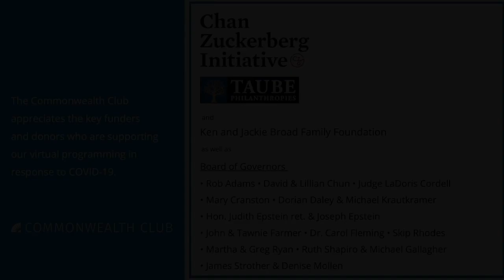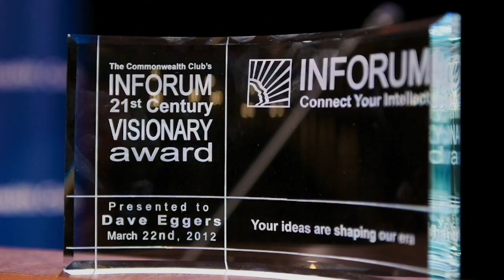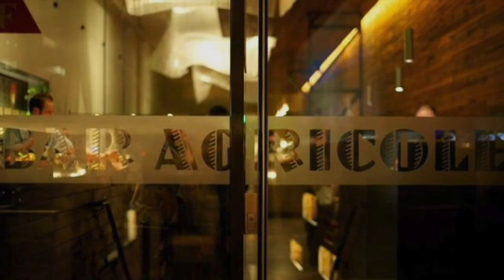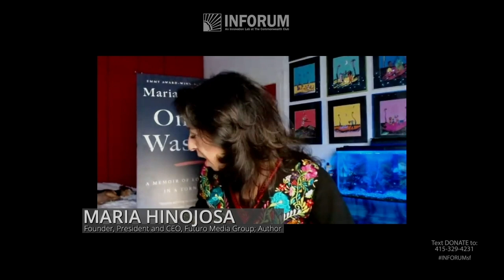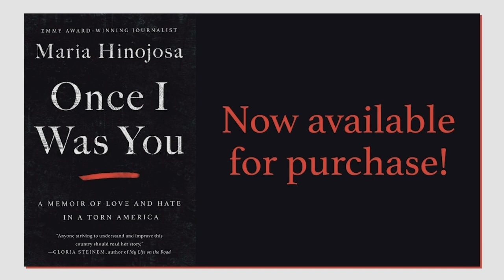NPR’s Maria Hinojosa: Latino Usa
Discussions of immigration can feel not just deeply impersonal, particularly at the national level, but even negligent of the human cost of harsh immigration policies. In her new book, Once I Was You: A Memoir of Love and Hate in America, journalist Maria Hinojosa shares a personal account of America’s greater immigration crisis. Hinojosa discusses her perspective through her upbringing on Chicago’s South Side, her early reporting on immigration detention camps and her varied experiences as the host of NPR’s "Latino USA" radio program.

An Emmy award-winning journalist and a leading voice in the Latinx community, Hinojosa brings her more than 30 years of experience in journalism to her crucial perspective on this urgent issue. Join Hinojosa at INFORUM, where she will discuss how the problems facing America’s immigration system are not accidental, but the result of years of broken governance. This conversation will be moderated by Jacqueline Martinez Garcel, CEO of the Latino Community Foundation.

NOTES

Hinojosa photo by Kevin Abosch

SPEAKERS

Maria Hinojosa
Founder, President and CEO, Futuro Media Group; Anchor and Executive Producer, NPR’s "Latino USA"; Author, Once I Was You: A Memoir of Love and Hate in a Torn America

Jacqueline Martinez Garcel
CEO, Latino Community Foundation—Moderator